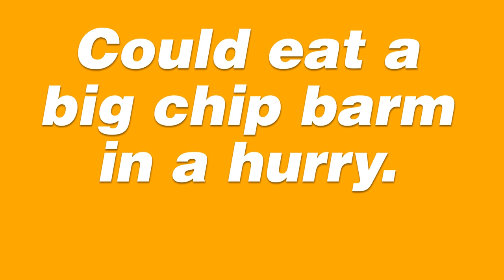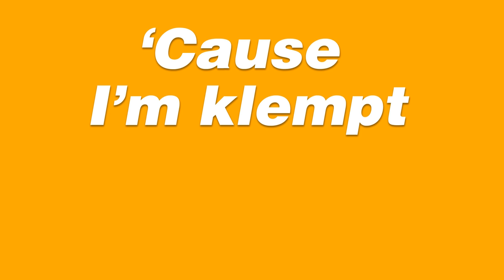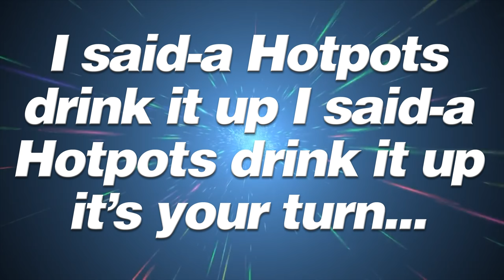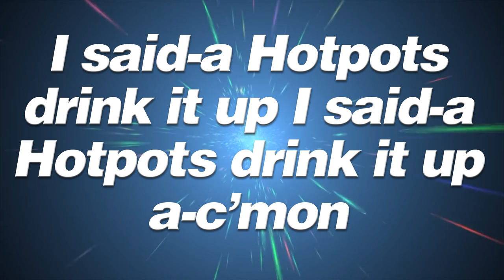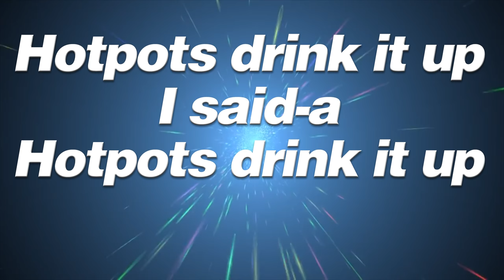The Lancashire Hotpots - Hotpot Funk (Don't Forget The Red Sauce) Uptown Funk parody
We've finally got around to recording Hotpot Funk for you all to sing along to wherever you are

LYRICS:

This song’s for you lot
If you’re off the chip shop
The place that provides
That great food that’s deep fried
Friday, my day
Gonna dance around like a hippy
If you need some good grub
Got to get yourself to the chippy

I’m klemt (fair klempt)
Could eat a big chip barm in a hurry
Fancy some peas and a tub o curry
Stood in’t queue pushing & shoving
Gonna get me a pie or a steak pudding

Who want’s a Harry Ramsdens? (hooooo)
‘Cause Hotpots go down chippy for yer
It’s Friday night and I’m in’t chip shop
Don’t forget the red sauce (GO!)

Don’t forget the red sauce

Here’s my pint put some bitter in it
Quick pint after work
Need chips or I’ll go bezerk
Preston, Bolton
Everyone’s good lookin’
Friday night & I predict
No-ones gonna be cookin’

Worked all week and I’m proper shattered
I need a jumbo sausage that’s battered
Order the lot I’m gonna go to town
Can of Vimto help to wash it down

Now, before I order
Can you  batter me a little something?
Hotpots drink it up
I said-a Hotpots drink it up (you say)
I said-a Hotpots drink it up
I said-a Hotpots drink it up (It’s your turn)
I said-a Hotpots drink it up (a-come on)

You’ve started doing Falafel???